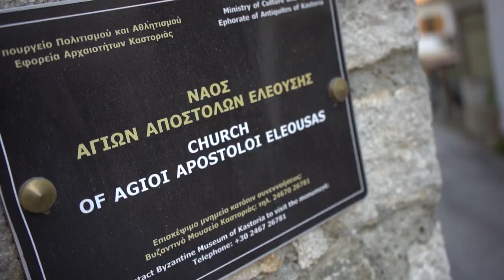Θυρανοίξια στο μεταβυζαντινό Ιερό Παρεκκλήσιο Αγίων Αποστόλων Πέτρου και Παύλου